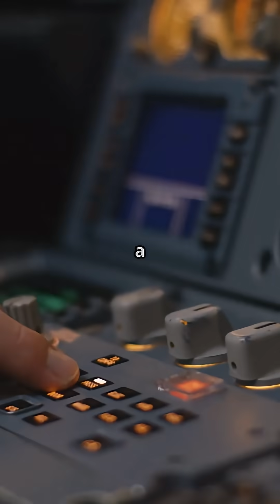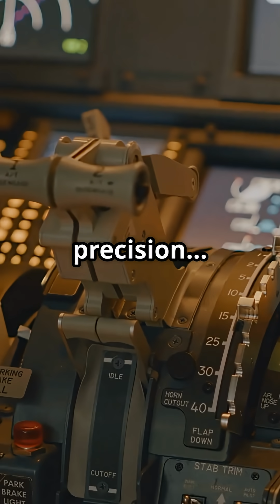Airbus vs Boeing — Reset Culture or Repair Culture?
Airbus reboot or Boeing repair — which keeps jets flying smarter?